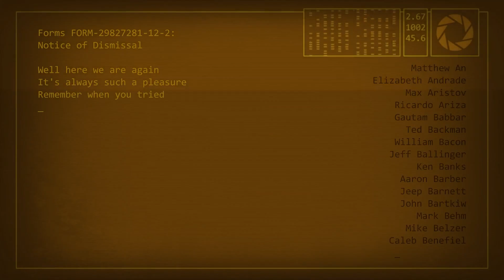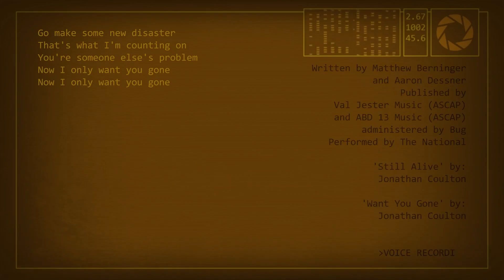The entirety of Portal 2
In this video I play through the entirety of the portal 2 game! This one was a lot longer than I thought it would be.